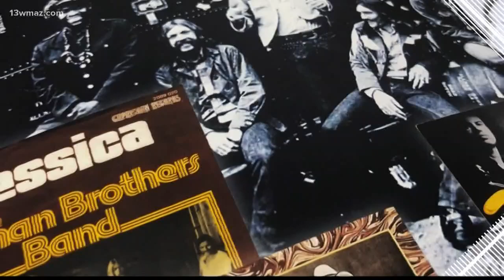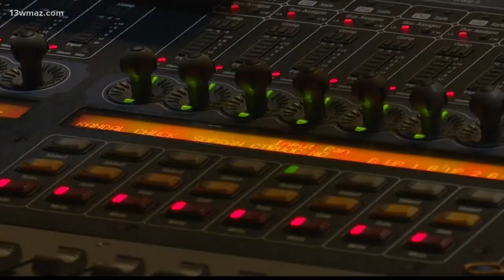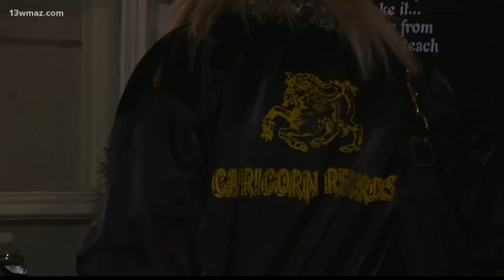Capricorn reopening celebration closes with concert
Capricorn alumni, some of music's biggest names, and Southern Rock fans traveled from near and far to celebrate the Capricorn Studios legacy.

13WMAZ News is the #1 station for news and weather in the Central Georgia area, serving people in Dublin, Macon, Milledgeville and Warner Robins.